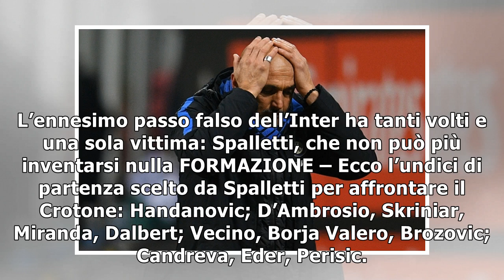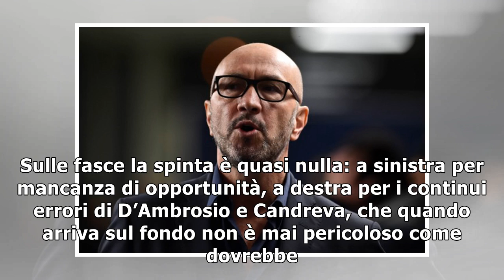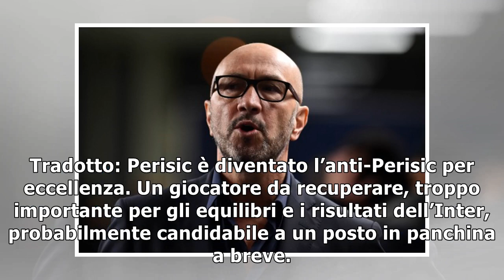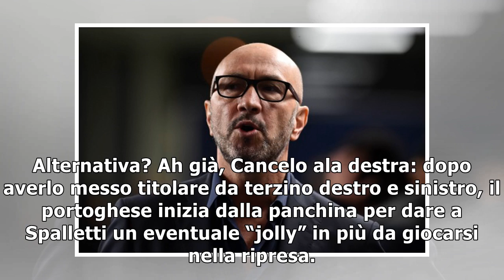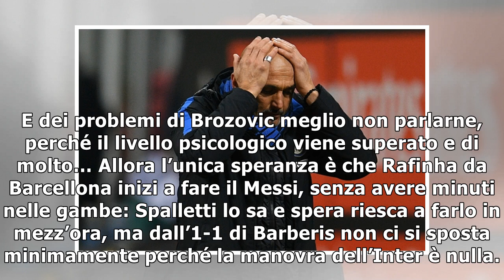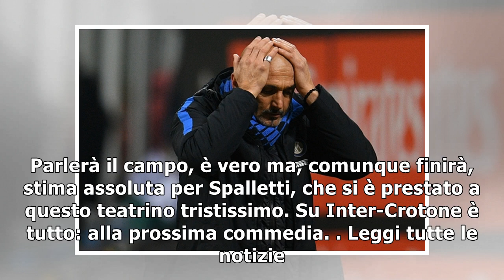Inter-Crotone: Spalletti vittima del nulla assoluto firmato Ausilio&Co.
Inter-Crotone: Spalletti vittima del nulla assoluto firmato Ausilio&Co. Andrea Turano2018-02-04T01:2...